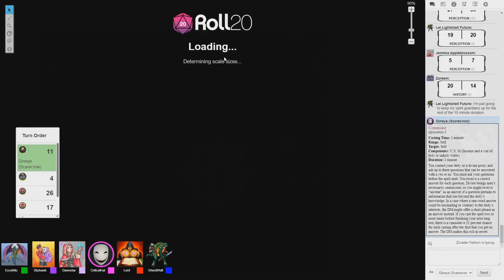[81] The Unfamiliar Voices of Friends (NaCl Nerds DnD)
NaCl Nerds DnD returns! Join our new ensemble of characters as they adventure in our custom world crafted by our surprise DM himself! Watch as Gineye, Zareem, Zuradar, Jemima, and Lei try their best to survive as they blunder through the challenges put in front of them.